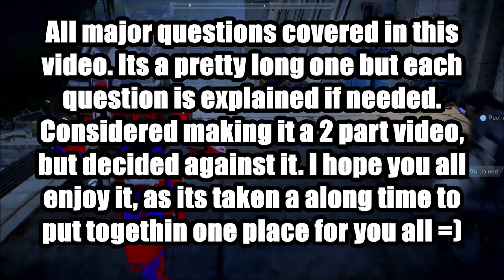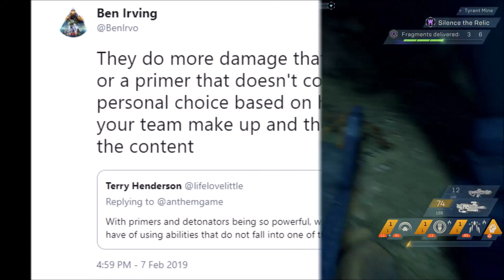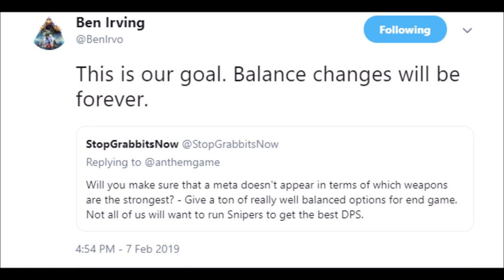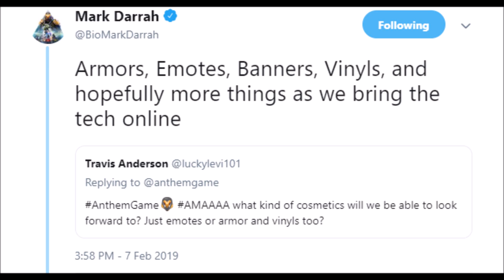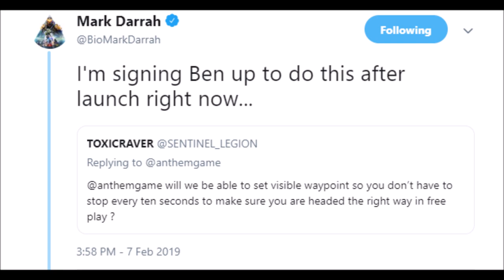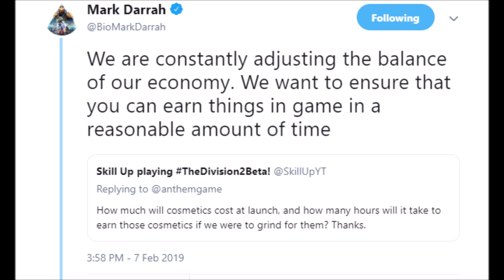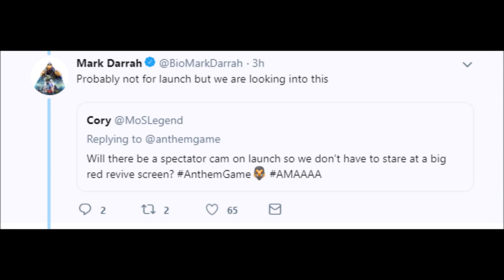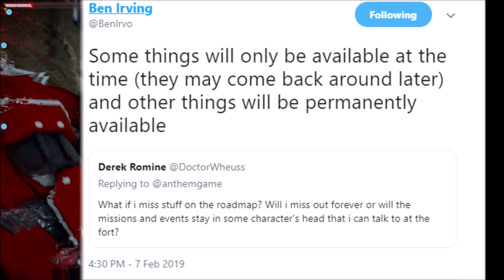ANTHEM AMA | END GAME REVEALED! | ELEMENTAL WEAPONS | GUILD SOCIAL HUBS | PvP UPDATE | GIVEAWAY